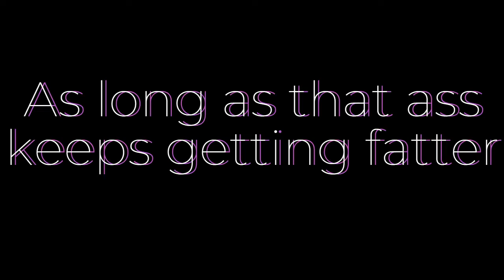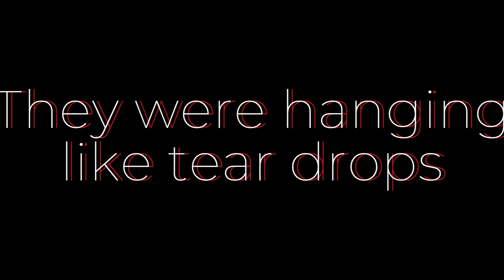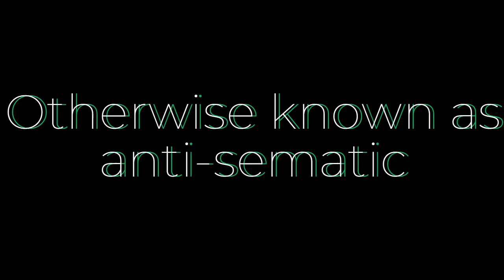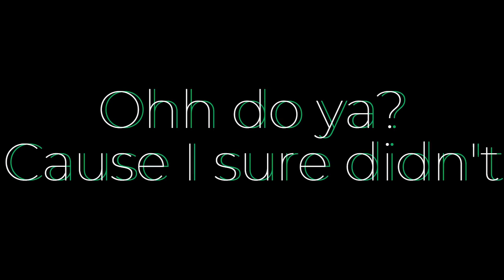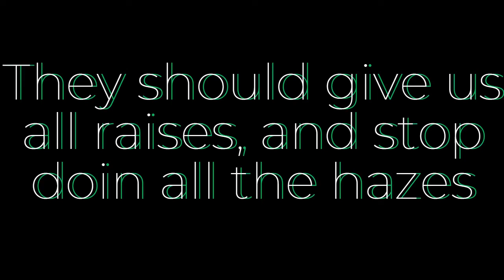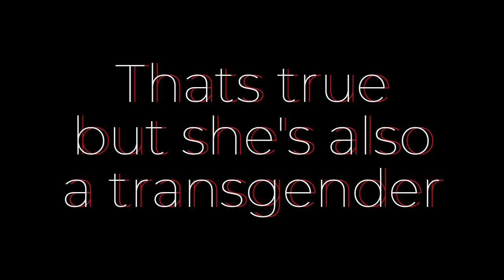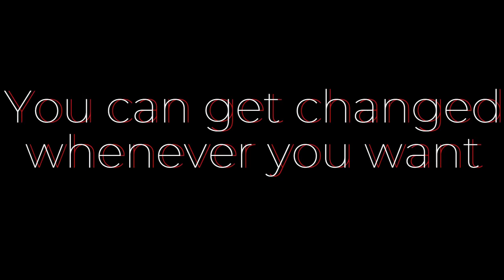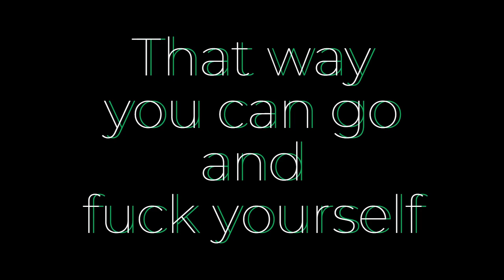Stendhal and Max's first single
We tell a beautiful yet interesting story, not for the closed minded.